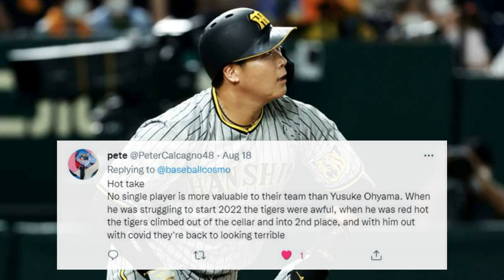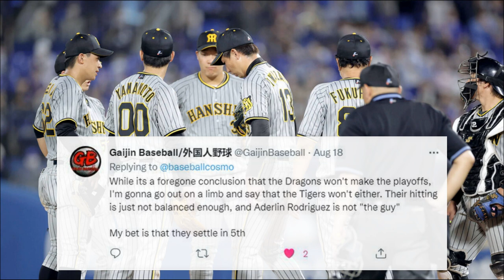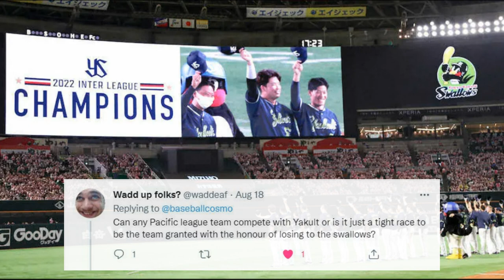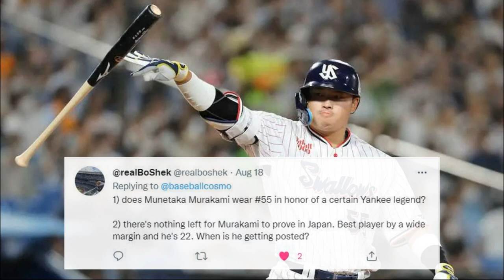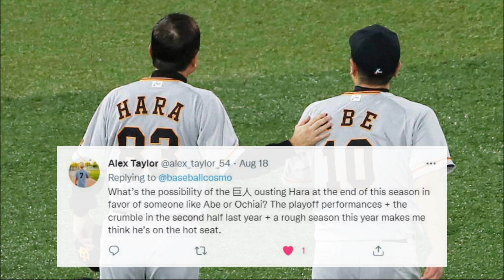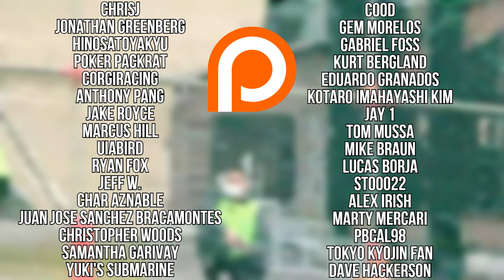Cosmo Comments #7 | Are the Baystars Legit? Best Fit for Tsutsugo?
Responding to YOUR comments about Nippon Professional Baseball. Mid-August 2022 edition of the Yakyu Cosmo Comments series.